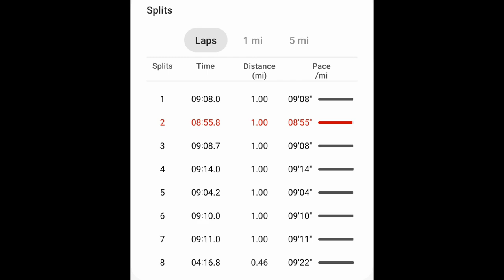Hare Krishna Runners - My Virtual Run - 1.08 Hours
We decided to have a Virtual Group Run on the Bank Holiday Weekend. Each of us had to run for 1.08 Hours, either in 1 run or split over several. Caitanya Vallabha Das ran it all in one go!

Hare Krishna!

Welcome to the Hare Krishna Runners Youtube Channel! Devotees of Krishna who like to Run! Go-RUN-ga!

If you want to join us or just gain inspiration in your running please follow us on:

●Hare Krishna Runners Merchandise ●
Please share the good news of the Hare Krishna Runners with all of your friends!

Hare Krishna and happy running!